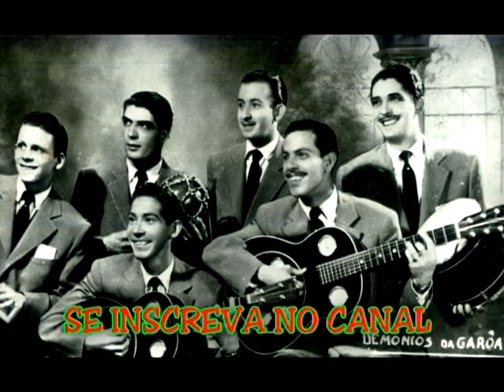PAFUNÇA DEMONIOS DA GAROA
DEMONIOS DA GAROA - PAFUNÇA
DJFRANK